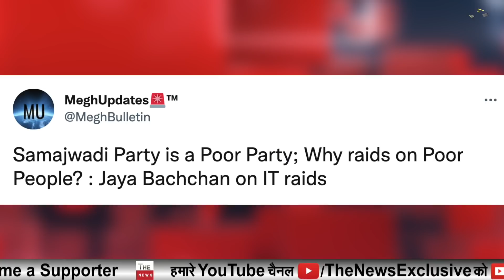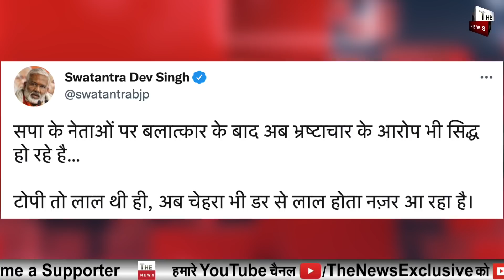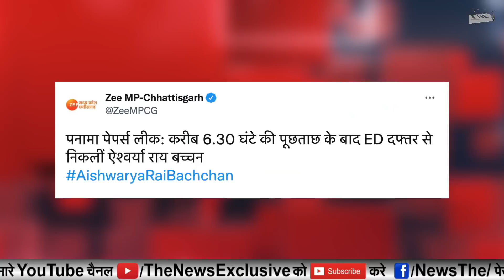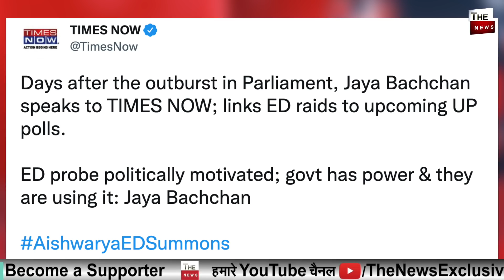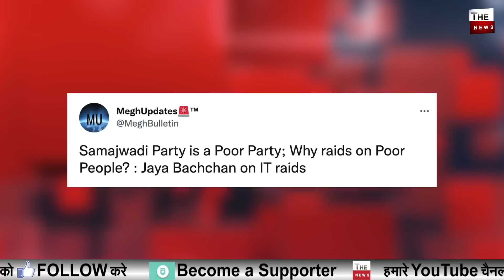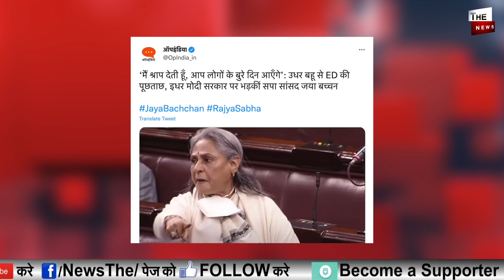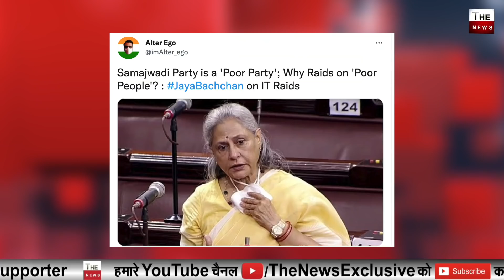Akhilesh Yadav की पार्टी पर IT के छापे Jaya Bachchan तिलमिलाई BJP ने लाल टोपी की बोलती बंद की